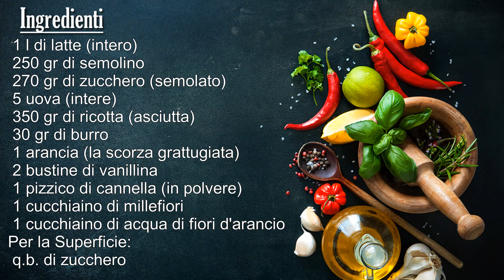MIGLIACCIO (La ricetta napoletana perfetta!) fatto in casa | Marianna Pascarella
Ricetta per preparare il MIGLIACCIO napoletano di Carnevale. La torta dolce a base di semolino e ricotta tipica della tradizione dei dolci carnevaleschi napoletani. Una ricetta semplicissima per un risultato sempre molto gradito, nel pieno rispetto della tradizione. Ideale per chi ama i dolci semplici ma ricchi di gusto!

00:00 - INTRO
00:39 - COTTURA SEMOLINO
02:38 - PREPARAZIONE CREMA DI RICOTTA
04:27 - COTTURA
05:46 - ASSAGGIO

✿ INGREDIENTI ✿
★ 1 l di latte (intero)
★ 250 gr di semolino
★ 270 gr di zucchero
★ 5 uova
★ 350 gr di ricotta (asciutta)
★ 30 gr di burro
★ 1 arancia (la scorza grattugiata)
★ 2 bustine di vanillina
★ 1 pizzico di cannella (in polvere)
★ 1 cucchiaino di millefiori
★ 1 cucchiaino di acqua di fiori d'arancio
Per la Superficie:
★ q.b. di zucchero

Ti aspetto!
Marianna